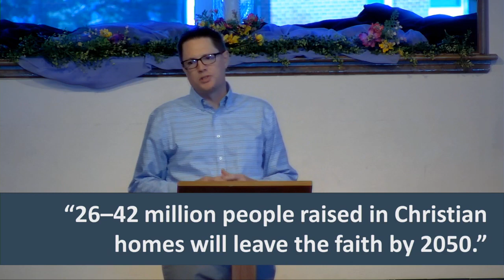Keep Trusting the Son | Hebrews 10:26-31 (Daniel Palmer)